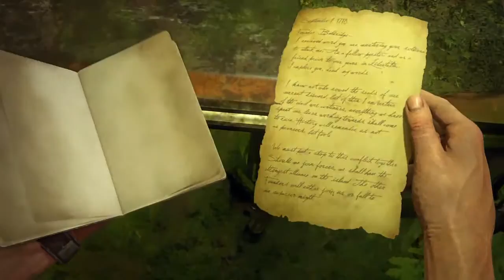Uncharted 4 | 9